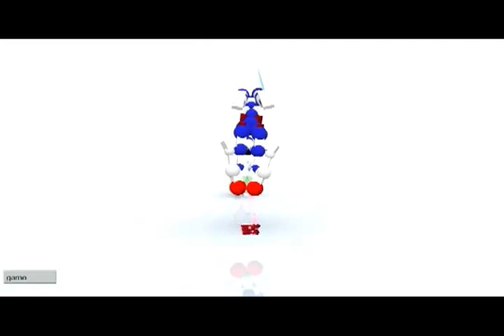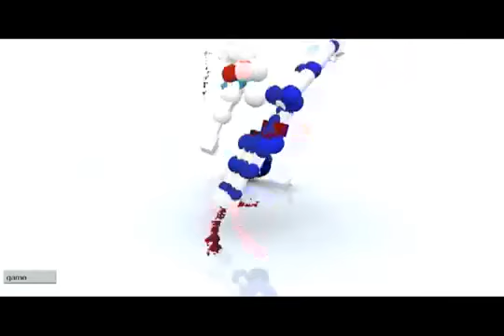Full Pain on Toribash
this vid its n00b , now i can make better moves :D